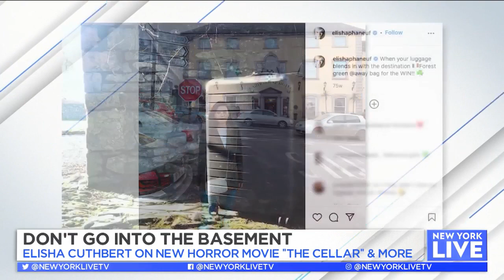In 'The Cellar' With Elisha Cuthbert | New York Live TV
Elisha Cuthbert chats with Paul Costabile about the new horror movie, "The Cellar," and more.